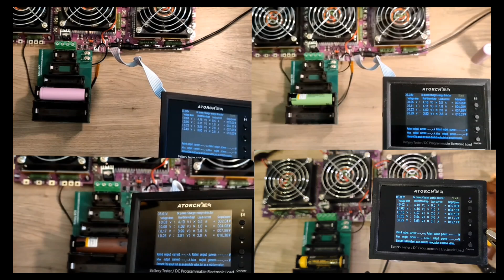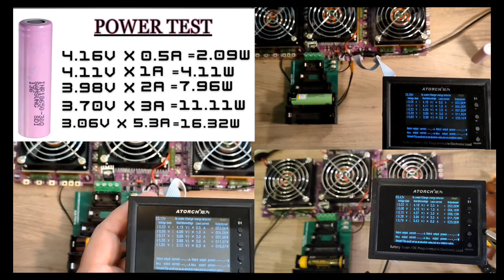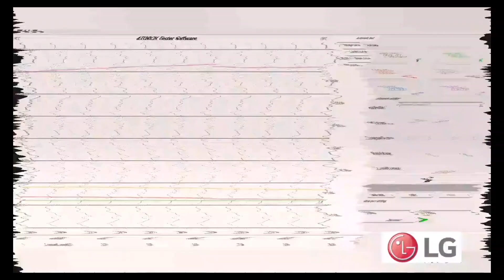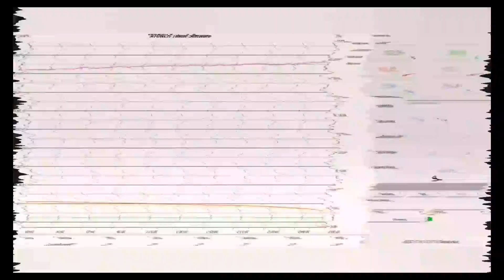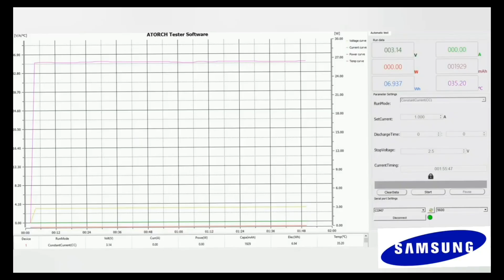Qual Célula Li-on 18650 Tem a Maior Capacidade?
Links de células 18650:

Liitokala King

LG HG2

LG HG2 (opção 2)
Panasonic NCR